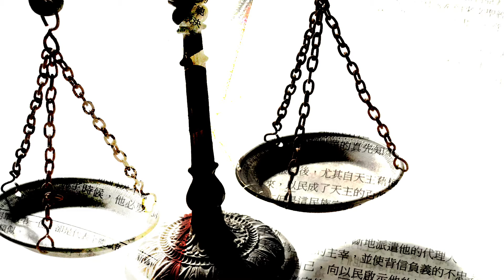Luke 6:36-38 (Love for Enemies, Judging Others)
Luke 6:36-38

Be merciful, just as your Father is merciful.

Judging Others

‘Do not judge, and you will not be judged; do not condemn, and you will not be condemned. Forgive, and you will be forgiven; give, and it will be given to you. A good measure, pressed down, shaken together, running over, will be put into your lap; for the measure you give will be the measure you get back.’